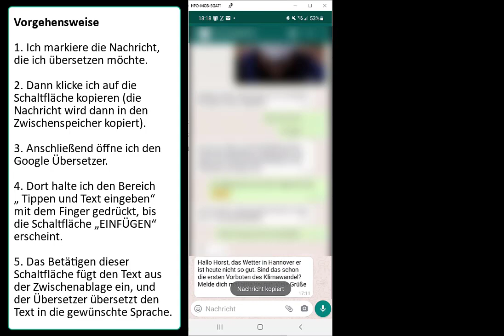Frage - Wie kopiere ich den Text einer WhatsApp-Nachricht?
Situation

Über WhatsApp erhaltet ihr eine Nachricht, die ihr in eine andere Sprache übersetzen möchtet. In meinem Fall („Hallo Horst, …) möchte ich diese Nachricht auf Englisch übersetzen.

Das Tutorial beschreibt die Vorgehensweise.